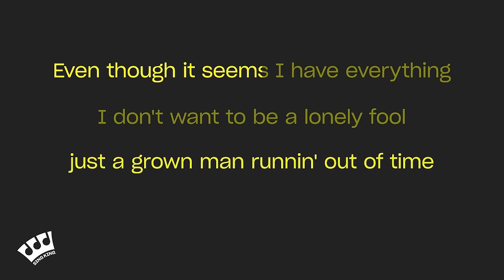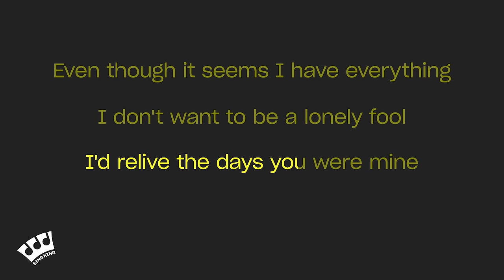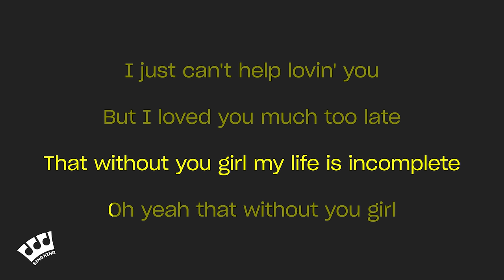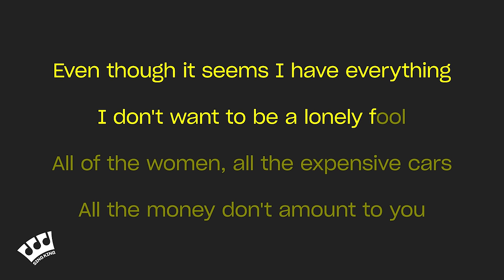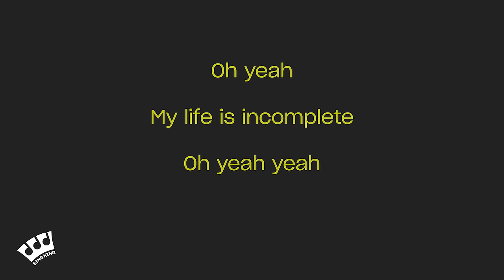Sisqó - Incomplete (Karaoke Version)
Karaoke sing along of “Incomplete” by Sisqó from Sing King Karaoke

0:00 Intro
0:03 Sisqó - Incomplete (Karaoke Version)
4:28 Up Next